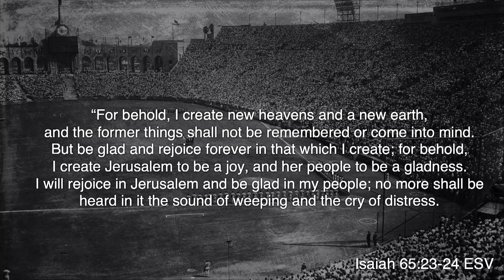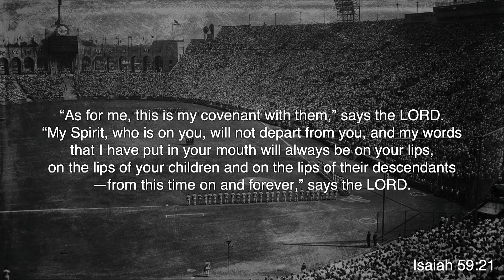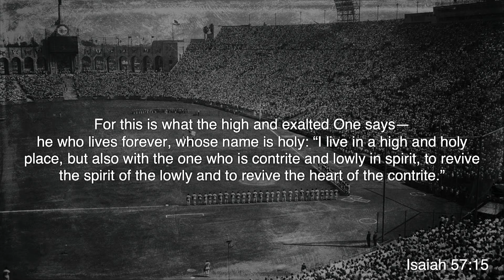Major League: Trito Isaiah | Nick Benoit | Willow Midweek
When we’re called out of our pasts, we rarely arrive immediately in the place God has promised. We’re no longer where we were, but we’re not yet where we’ll be. Instead, we find ourselves living in the in-between, and that can be an uncomfortable and challenging place to be. How do we live well in the in-between, placing our trust in God to carry us through to what has been promised? Nick Benoit teaches.